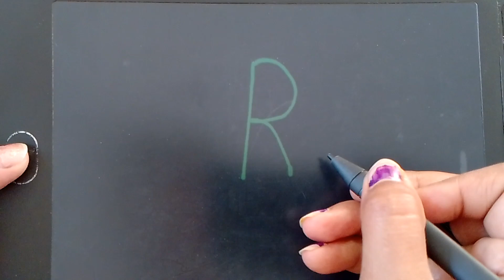A for apple, b for ball,Abcd rhymes,abcd phonics song,abc song ka se kabutar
Abcd rhymes
Abcd phonics song
Abcd alphabet letter
abc song
Abcde
a se anar
a se airoplane